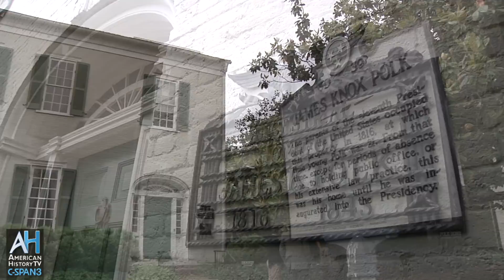American Artifacts Preview: James K. Polk Ancestral Home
The James K. Polk Ancestral Home in Columbia, Tennessee is the only surviving home except the White House in which the 11th president lived. Before serving as president, James K. Polk served as Speaker of the U.S. House of Representatives, and as governor of Tennessee. He was president from 1845 to 1849, and died of cholera just three months after leaving the presidency.

John Holtzapple, director of the Polk Home, led this tour.

The Polk Home was one of the stops on a 10-day bus tour from Asheville, North Carolina to Austin, Texas led by historian and author Richard Norton Smith.

This American Artifacts program will first air in its entirety at 8am, 7pm and 10pm on Sunday, December 18, 2011 on C-SPAN's American History TV.